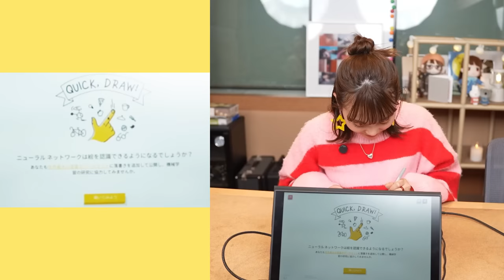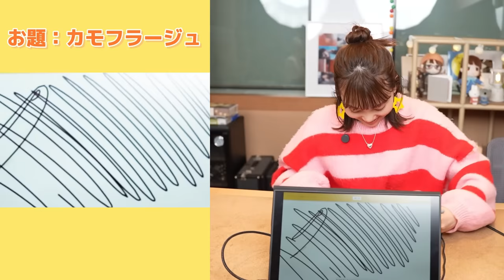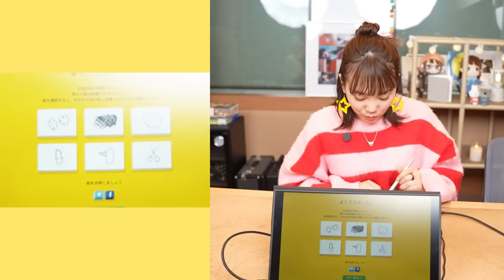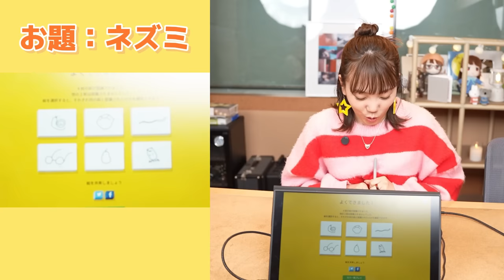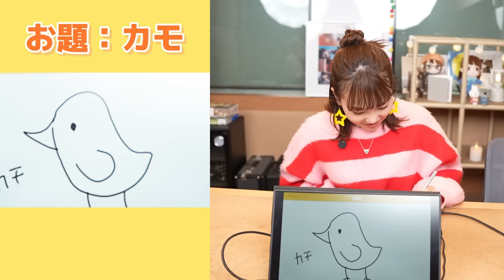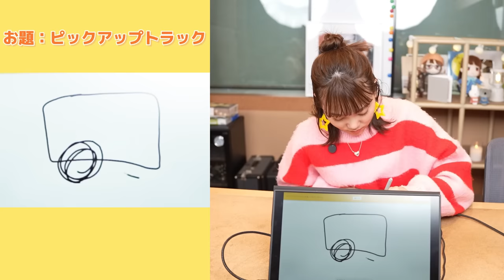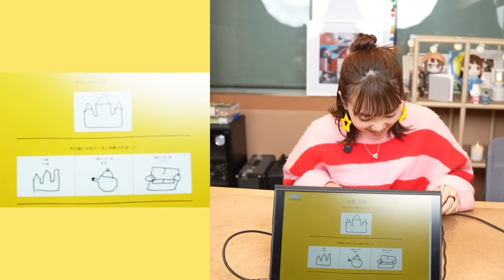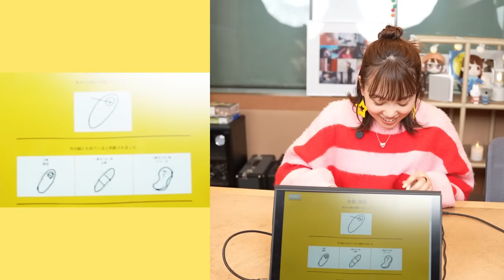小原好美vsAI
kokoharashop Open!